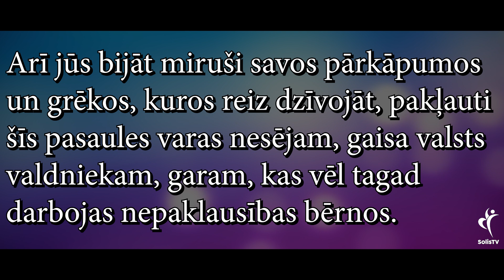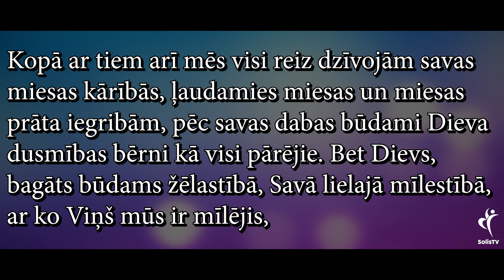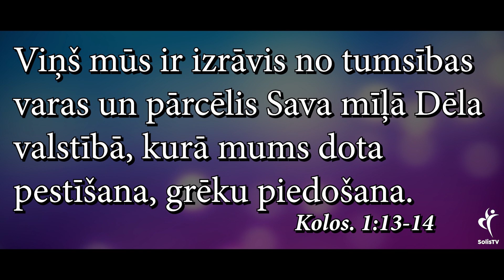IEDVESMA. #1126 Dzīvot zem Dieva rokas.